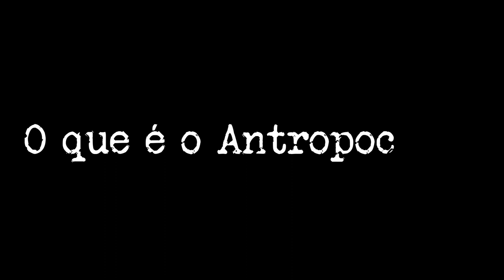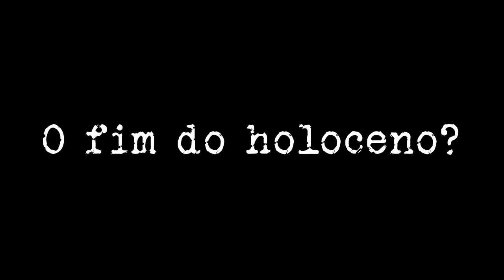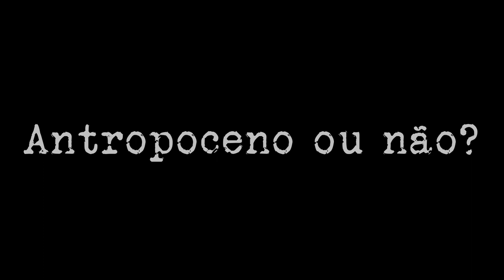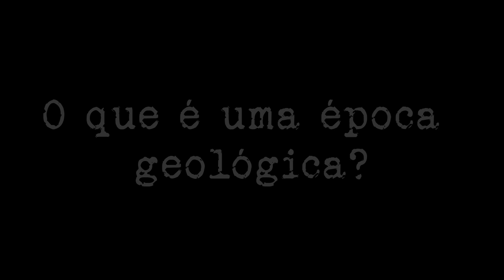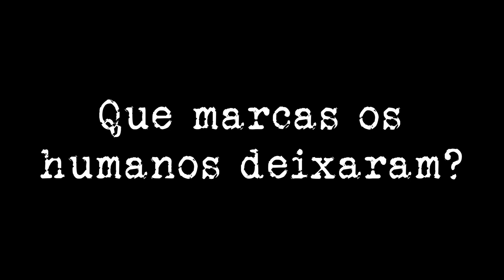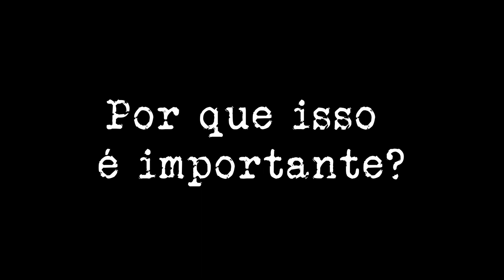Leitura do portal DW: O que é o Antropoceno?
Leitura da matéria publicada pelo portal DW, disponível no A matéria é muito interessante, especialmente por sua natureza didática, acessível para que está procurando se informar sobre a temática.